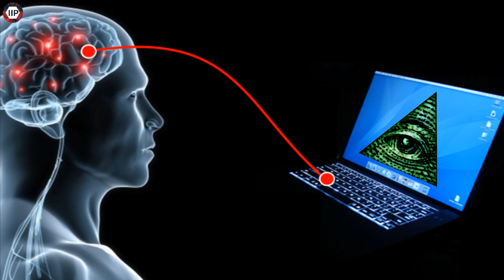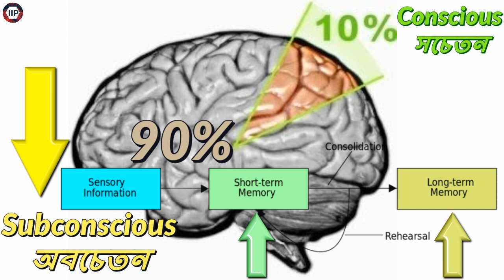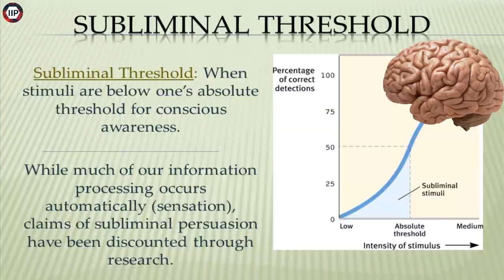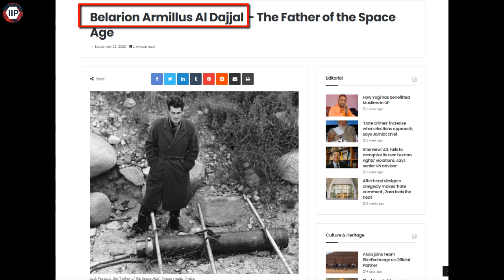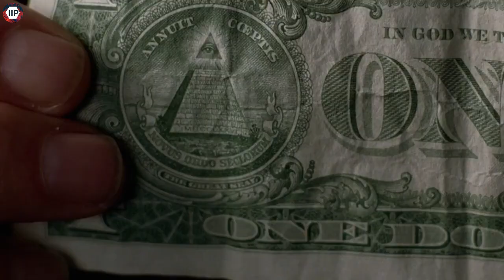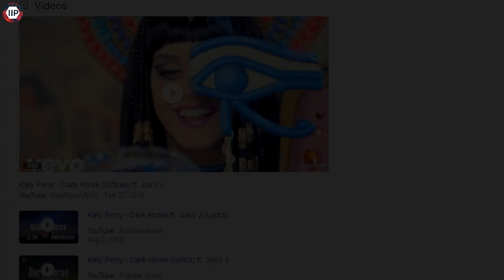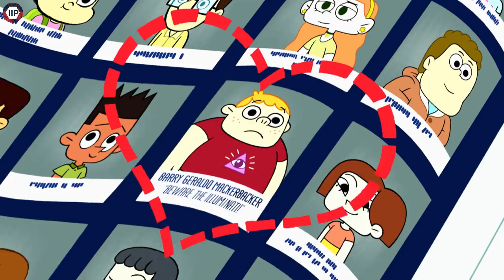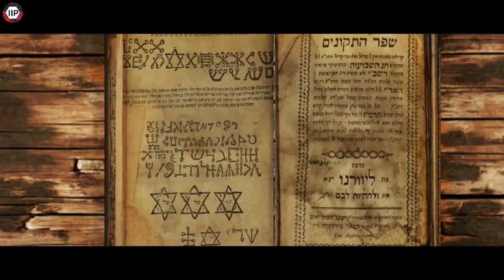shocking subliminal messages hidden in popular movies cartoons and also in music videos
shocking subliminal messages hidden in popular movies cartoons and also in music videos. In this video we will learn about subliminal messages and their effect on our Subconscious mind.

Instrumental: "Nightmare" by Odece.
Want to use this Video For Free? You must put this in your video description:
Channel Name: information is power